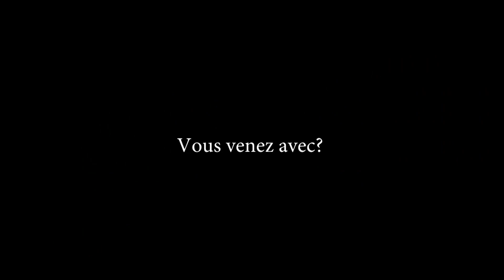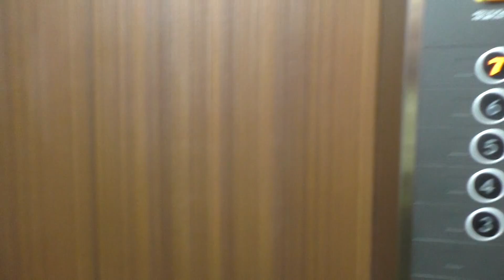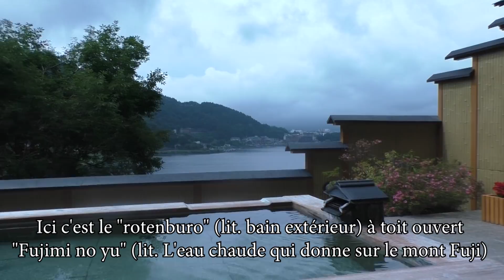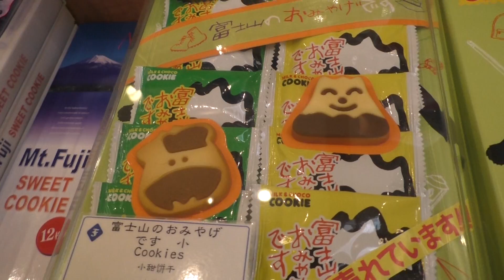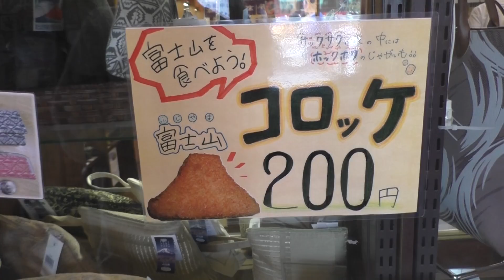MONT FUJI, BOUFFE, BAINS PUBLIQUES ET TÊTE DE CUL (Vlog Japon)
Bonsoir petite trite de soleil. On se retrouve pour un petit vlog au Japon dans un ryokan, c'est-à-dire un hôtel japonais. On s'y est rendus après avoir visité la forêt du suicide (Aokigahara) et on était bien bien la maladie, surtout moi.

J'espère que cet humble vlog au Japon vous plaira. Bisou et papillon.

Mon snap : lemondeazoey
Mon twitter : @ZOEY VIDEOS

Filmé avec Panasonic HCV-770
Micro 🎤 Takstar SGC-598
Monté avec Adobe Premiere

【ソロギター】「電車かもしれない」をクラシックギターで弾いてみた。

チャラン・ポ・ランタン あの子のジンタ ピアノバージョン 映画『少女椿』（中村里砂×風間俊介）予告編より